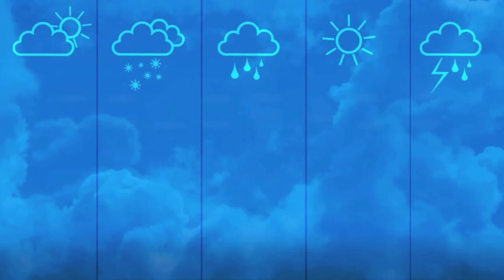Fall Foliage in Colorado Could be Impacted By Drought This Year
Prolonged drought could slightly change when to see the best color along with the brilliance of the color you find when you arrive.